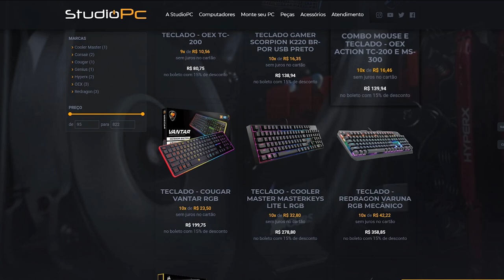PIQUE ALTO NO GTA 5, TENTE NAO FICAR NO CHÃO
🎬GangueMercenária!